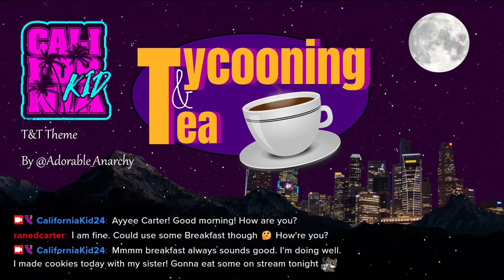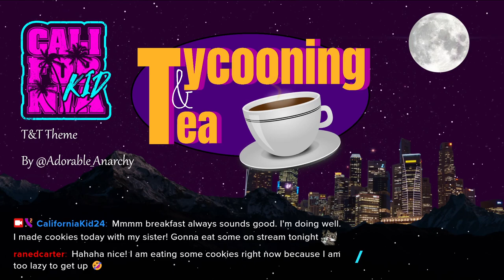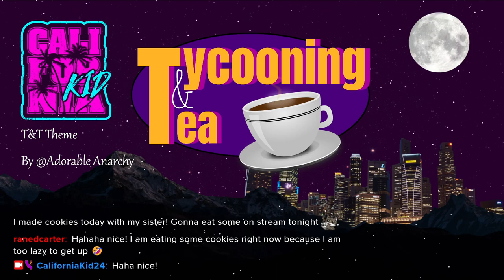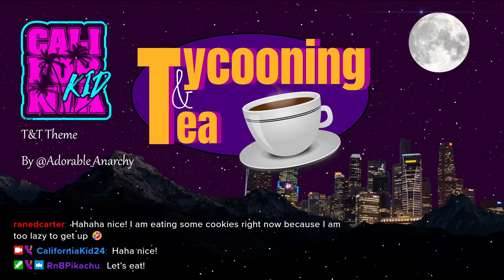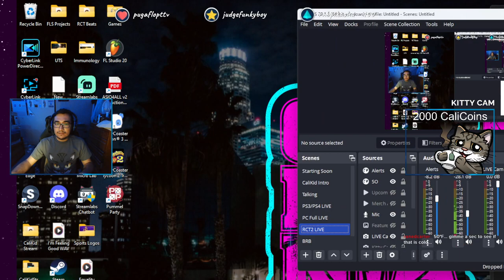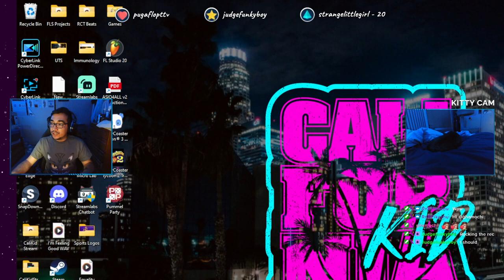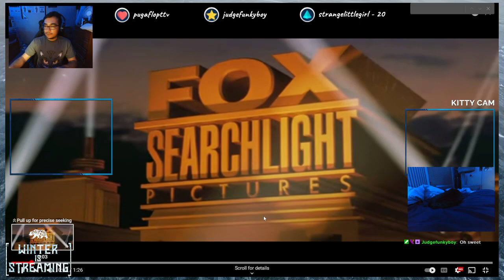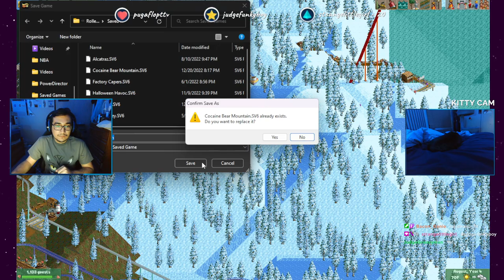TYCOONING & TEA - 12/20/22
The VOD of CaliKid's Tycooning & Tea stream from Tuesday, December 20th, 2022.